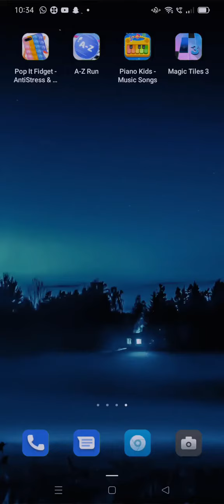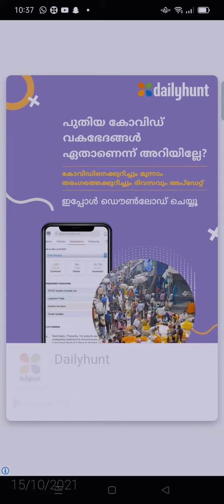New game pop it and more POP It Fidget.